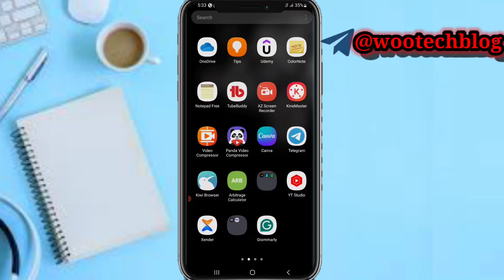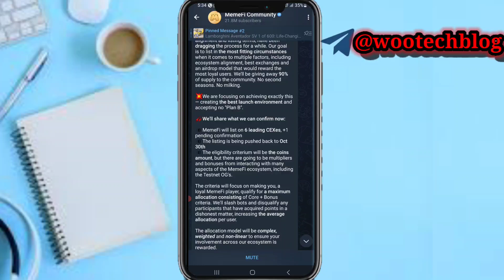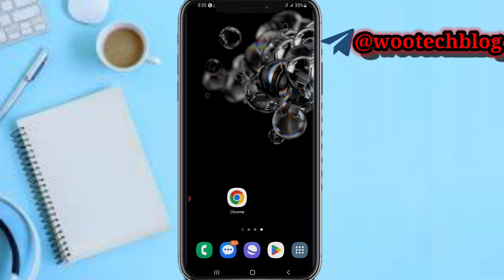Is MemeFi Coin Legit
In this video, we dive deep into the world of Memefi Coin to uncover the truth behind this trending Airdrop. Is Memefi Coin a scam or a legitimate earning free token opportunity? 💰 Before you consider putting your time into this airdrop, it's crucial to watch this comprehensive analysis.

🎯 Whether you're a seasoned crypto investor or new to the space, this video will equip you with the knowledge you need to make an informed decision. Join us as we explore the legitimacy of Memefi Coin Airdrop.

MemeFi Bot Mine Link Link

?sub_confirmation=1

Twitter Handle

🔑 Related Keywords 🔑

is memefi coin legit,is memefi coin legit reddit,is memefi coin legit in nigeria,is memefi coin legit or scam,is memefi coin legit or not,memefi coin is it legit